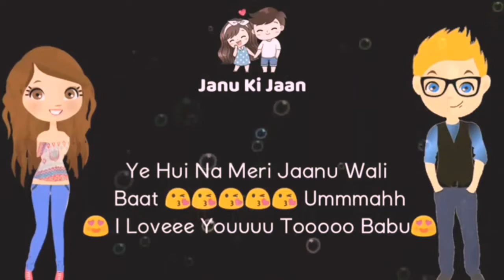Love Combination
Jumani Videos